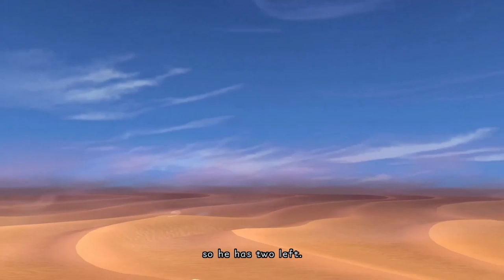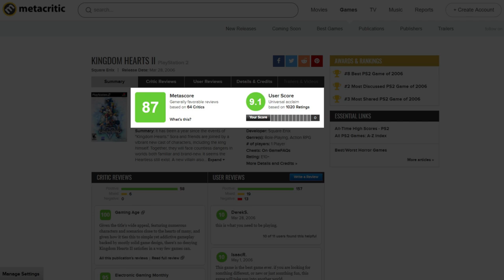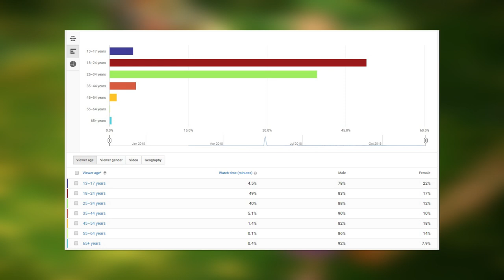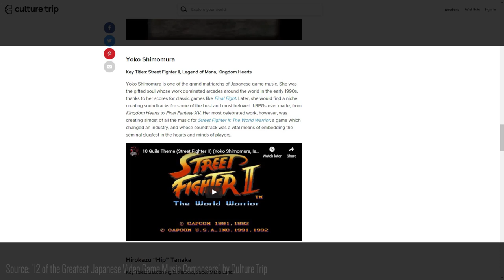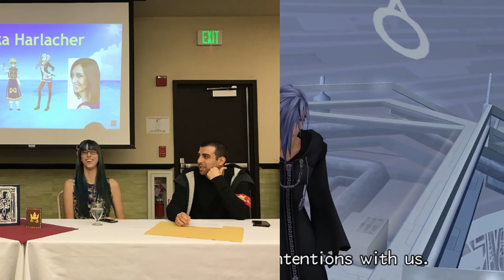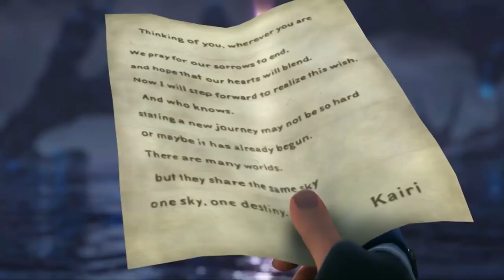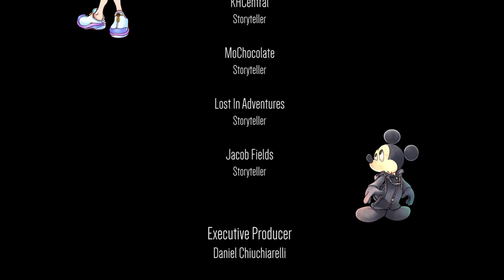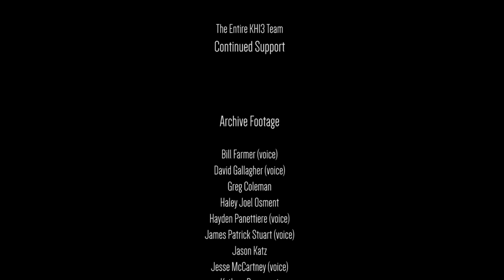The Road to Kingdom Hearts III - The Kingdom Hearts Documentary | feat. KZXcellent & SarahKey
Produced by KH13 in collaboration with content creators SarahKey (formerly KeybladeSarah), KZXcellent, and more, this 48-minute long film will take you on a trip through the history of Kingdom Hearts leading up to the release of the highly anticipated Kingdom Hearts III.

Starting with the first game's inception, then moving over to how the franchise director Tetsuya Nomura got involved, the famous elevator story, character licensing, voice actors, the announcement of Kingdom Hearts III at E3 2013, and much much more.

Each topic features various content creators known within the Kingdom Hearts community, where they talk about their experiences with the franchise and how it has affected them.

[Cast]

NB: Some cast members have rebranded their channels since this documentary premiered. The list has been updated with their correct names as of June 20. 2020, and their old credited names have been added within brackets for identification purposes.

[Production Companies]
KH13.com (Production and Distribution)
Alfheim Entertainment (Production)

Other content creators featured: Lillia Arman, KeybladeXarin, Everglow, Churro, World of Longplays, C4DNerd, StupidMediaNut, Soraalam1, BloodyBizkitz, CWShots, SuperButterBuns, HMK, BestGuyEver, EdoNinja, Mack Truscott, Hylian CeCe, SkywardWing, TheGamersJoint, Sea Salt Podcast